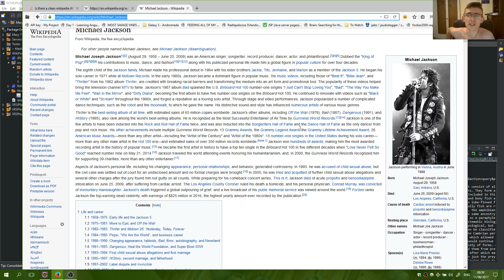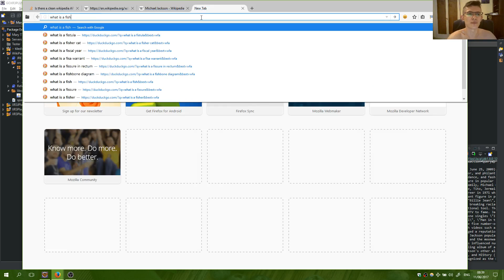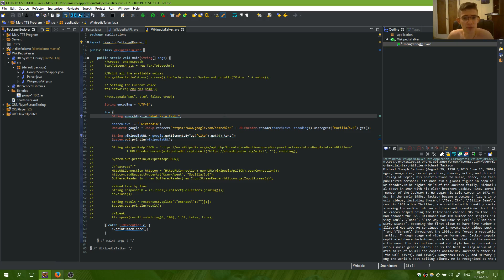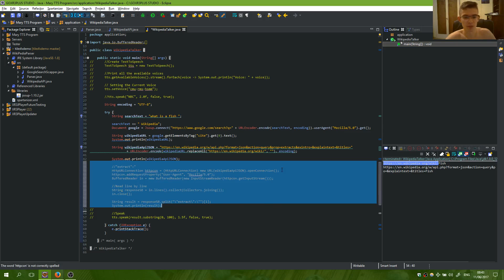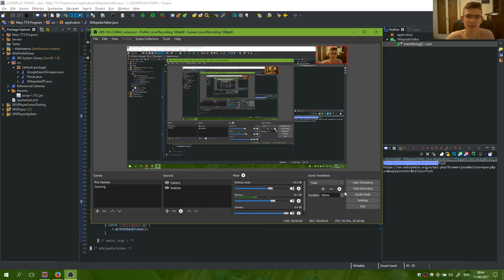Wikipedia API with Java Tutorial Part 1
# Description

You will learn :
1)about wikipedia api
2)how to use Java code to get the data
3)how to get links from google search
4)how to get a summary from a wikipedia article
5)Use Java Code to transform Text To Speed so the user can hear the results